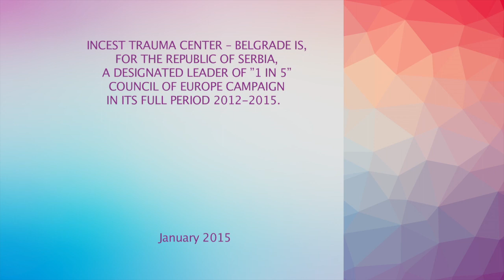KIKO AND THE HAND - 2015 © INCEST TRAUMA CENTER - BELGRADE MOVIE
2015 © INCEST TRAUMA CENTER - BELGRADE MOVIE